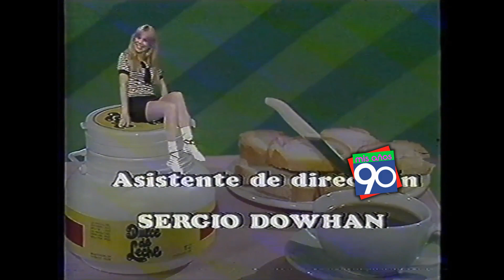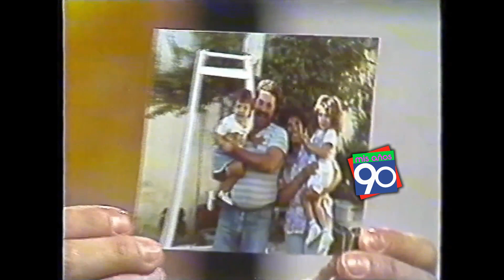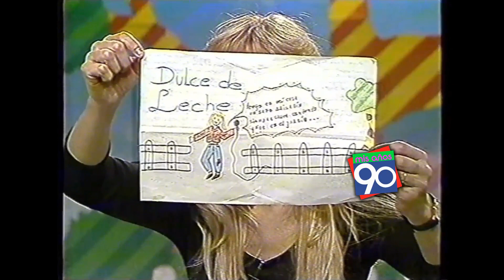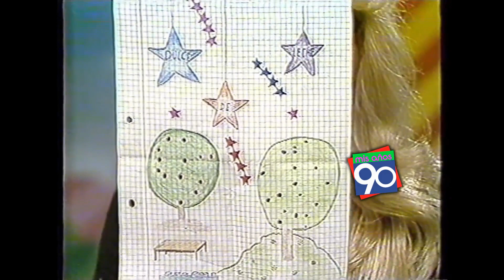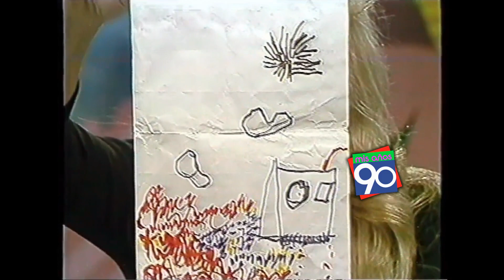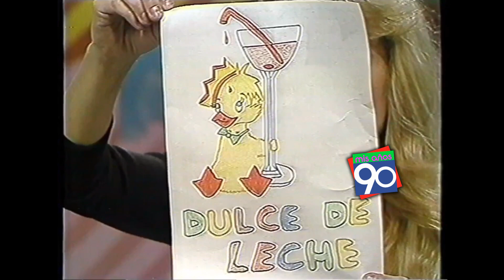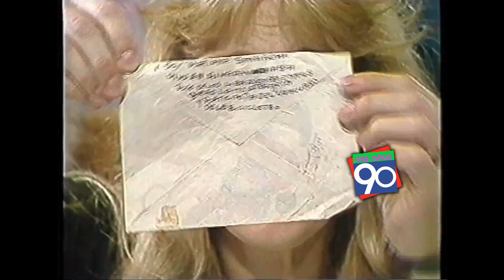Dulce de Leche - Programa Completo - Cristina Lemercier ATC 1990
Mis Años 90 es una idea original de Diego Martín Morales.
MDM Producciones 2021